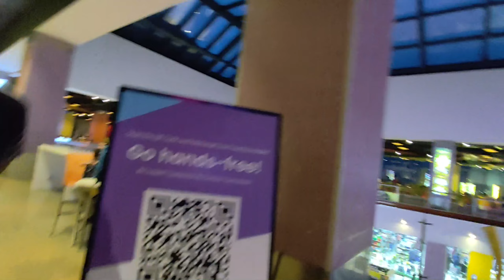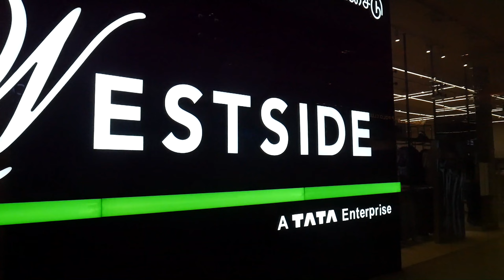The Struggles of Vlogging ft.Vr Mall chennai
Typical security Behavior At Vr Mall. malls should allow Vlogging with digital cameras what do you think? Orelse I need to get a iPhone 🤯

• For one on one Personal Coaching ( Workout + Diet included ) contact
( Or )
Dm on instagram

• New here?
Hi my name's Akash! Iam 21yo.
This is my youtube!
I talk about fitness, tech and also post vlogs!

read the below article below to know more!